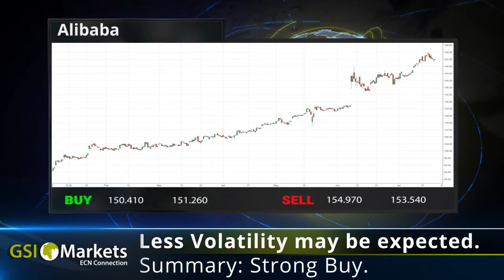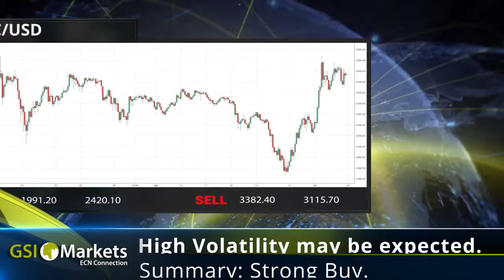Daily Market Review by GSI Markets 25.07.2017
Good morning!

USD continues to ride the bears.
BMW refuses to join the emissions scandal.
Oil traders less impressed by OPEC.

Alibaba: Less Volatility may be expected.
BTC/USD: High Volatility may be expected.
Gold: Less Volatility may be expected.
Crude Oil: Less Volatility may be expected.